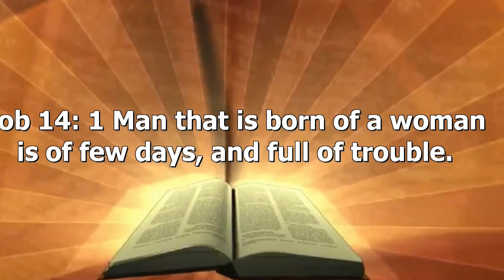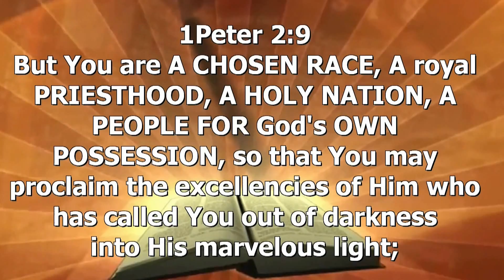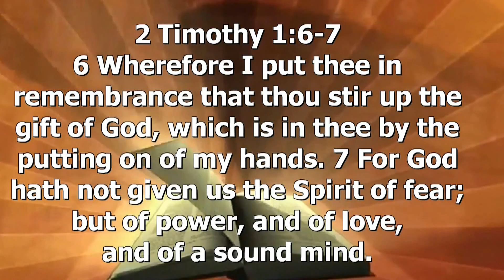Pastor John Aniemeke - Living In Victory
Bethel Covenant Assembly Of God - San Antonio, TX